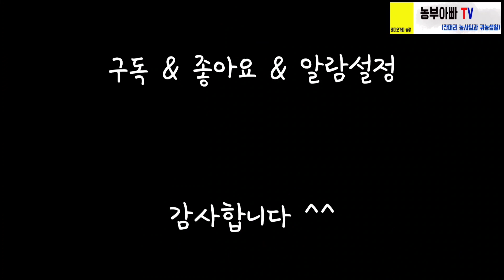국내산 80kg 짜리 암 칡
안중시장에 거대 암칡이 출현 했습니다.